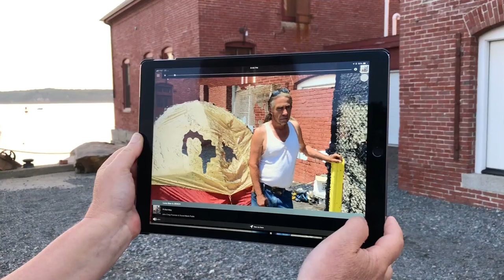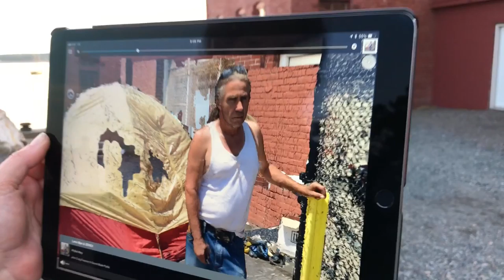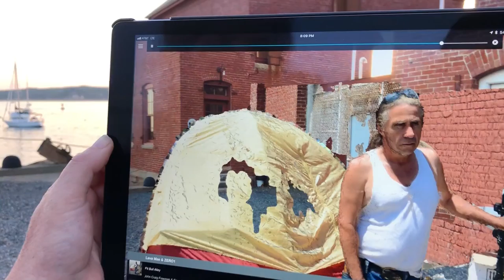Pit Bull Alley at Gloucester Paint Maufactory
Coming Home, An immersive public art installation created by John Craig Freeman and Sound Made Public, Produced by Lava Mae and ZERO1